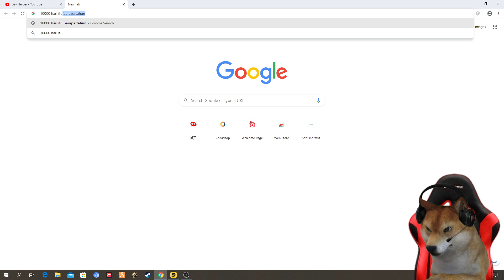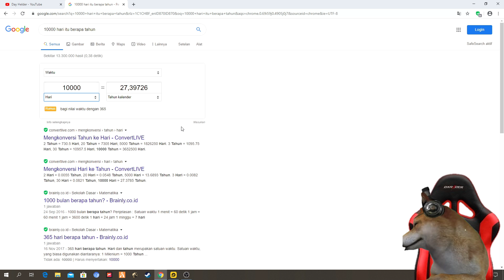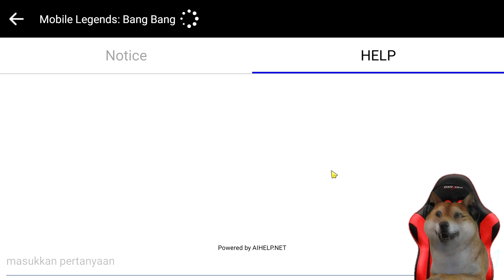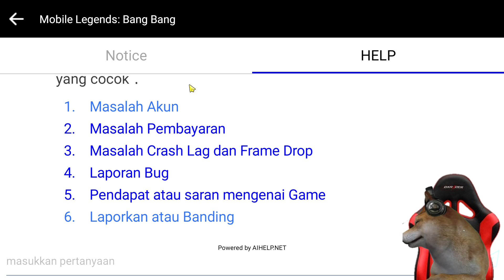TERIMAKASIH MONTOON SUDAH BANNED AKUN SAYA 30 TAHUN !!!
Ambil sisi positif nya, buang sisi negatif nya.
Santaii. yang kena ban akun kecil kok bukan akun utama, akun day helder, bacot gw afk, itu semua masih aman wkwkwk
Yaa oke di sini gpp kena baned, saya iklas karena saya akui saya salah, so saya juga kemarin itu pakai cit cuma demi membuktikan kepada kalian kalau di ranked itu banyak cit dan saya hanya menggunakan 1x. "Berani berbuat berani bertanggung jawab" Berani cheat? maka berarti berani juga untuk terkena ban.